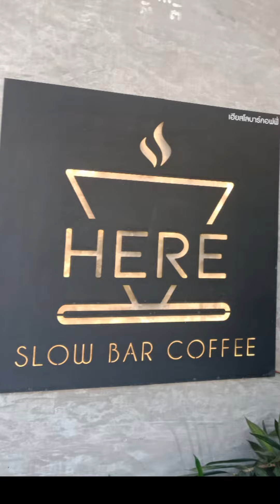Here / Slow Bar Coffee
Koh Samui Suratthani